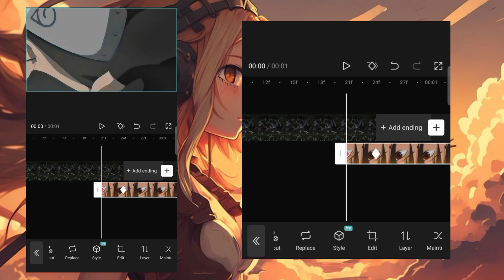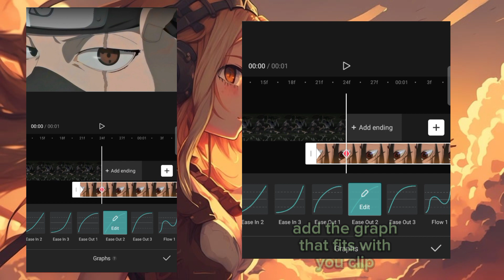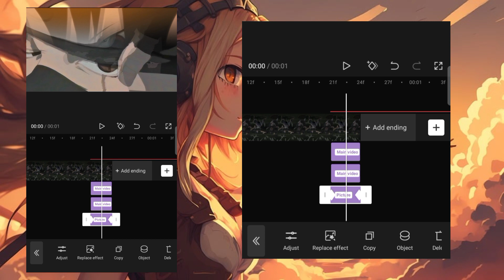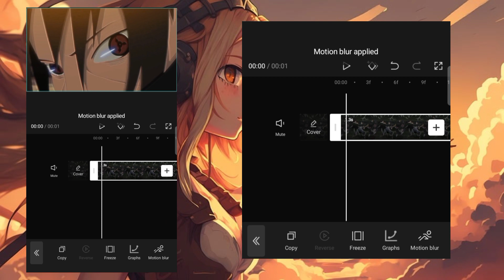Timeslice like @ZyperAmv / After effects - Capcut AMV tutorial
Software: Capcut pro
Tutorial: Timeslice
IB: @ZyperAmv